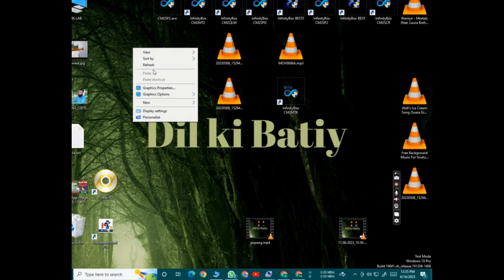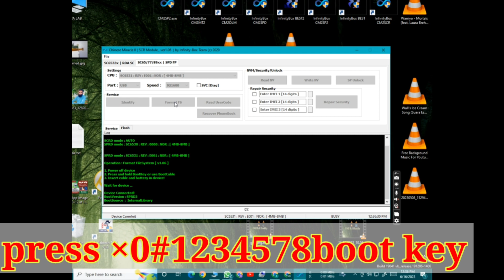itel5091 format kaise kare| itel5091 forgot password